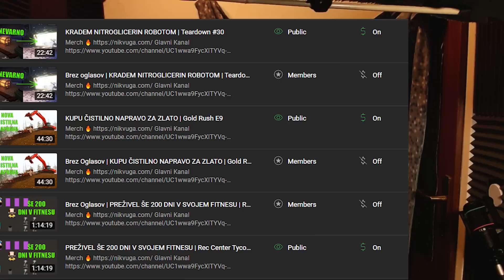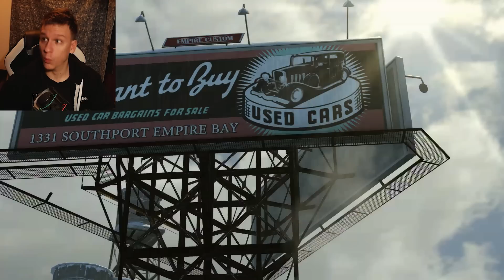IZ VOJNE V MAFIJSKO SLUŽBO | Mafia 2 Ep 1